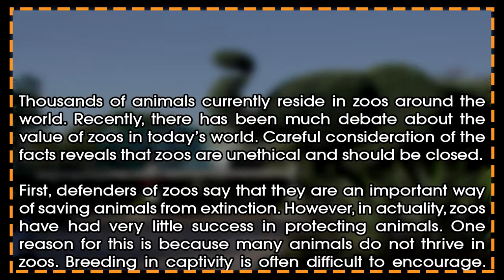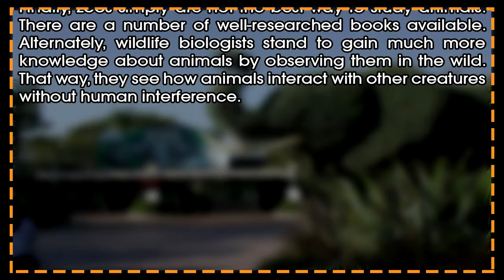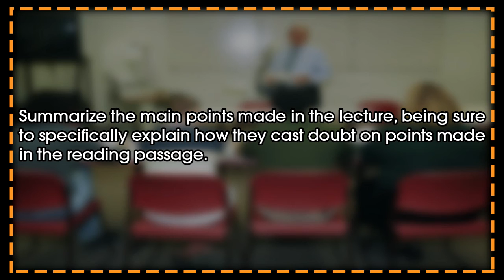TOEFL | Integrated Writing Task | Zoos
Elite TOEFL Prep

The following video contains a sample of the integrated writing task for the TOEFL iBT. This is the first task you must complete in the writing portion of the TOEFL iBT.

The integrated writing task measures your ability to understand key ideas from an academic reading passage and a short lecture, and to write a response to a question about them. You must determine what information in the lecture relates in some ways to information in the reading. Then you must organize and compose an essay.

In your response, you must demonstrate your ability to:

→ organize ideas effectively in answering the question;
→ draw requested connection between the lecture and the reading;
→ develop ideas with appropriate examples and explanation;
→ display unity and coherence, transitions;
→ use English words and sentences effectively.

The topic of this video is the "Zoos".

Here is the READING PASSAGE:

→ Thousands of animals currently reside in zoos around the world. Recently, there has been much debate about the value of zoos in today’s world. Careful consideration of the facts reveals that zoos are unethical and should be closed.

First, defenders of zoos say that they are an important way of saving animals from extinction. However, in actuality, zoos have had very little success in protecting animals. One reason for this is because many animals do not thrive in zoos. Breeding in captivity is often difficult to encourage. Endangered animals fare far better with protection programs that allow them to stay in the wild.

Additionally, zoos do not adequately provide animals with living spaces that are like their natural habitats. As a result, animals are not able to behave as they normally would. For example, a lion in a small cage is not able to run around, much less hunt. In the end, the animals end up depressed or with behavioral problems. This would not occur, of course, if they were not kept in zoos in the first place.

Finally, zoos simply are not the best way to study animals. There are a number of well-researched books available. Alternately, wildlife biologists stand to gain much more knowledge about animals by observing them in the wild. That way, they see how animals interact with other creatures without human interference.←

NOTE: In the official TOEFL iBT you would be able to have access to the reading passage, therefore you my use this reading while you are writing your essay.

You have 20 minutes to plan and write your response. Here you have timer to use while you are writing your essay:

20 minute response time minutes

Here you the question:

→ Summarize the main points in the lecture, explaining how they cast doubt on the ideas provided in the reading passage. ←

Elite TOEFL Prep
"Score well, go anywhere"